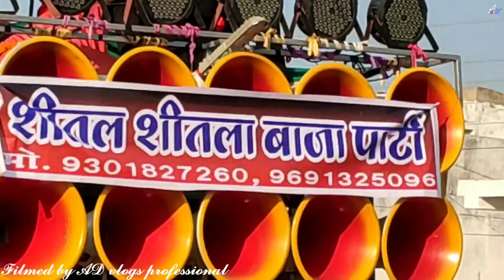लक्ष्मी माता विसर्जन पसौद (देवरी बंगला) 𝙍𝙅𝙉 2022||AD vlogs professional || chattishgarh